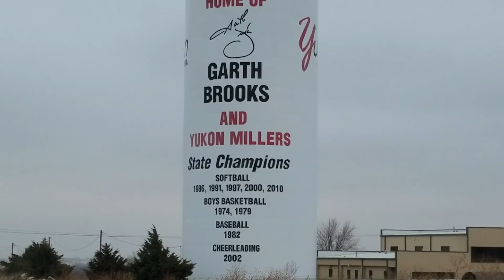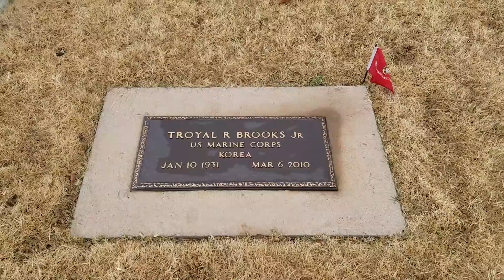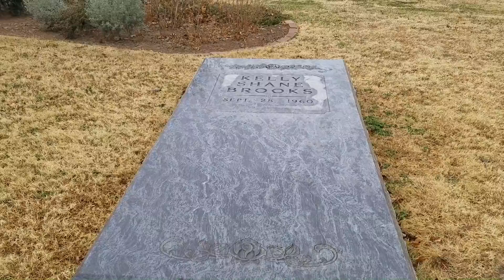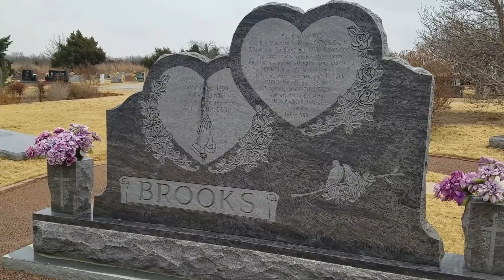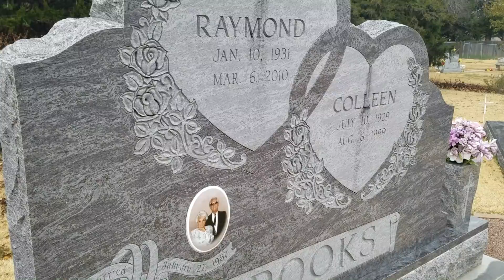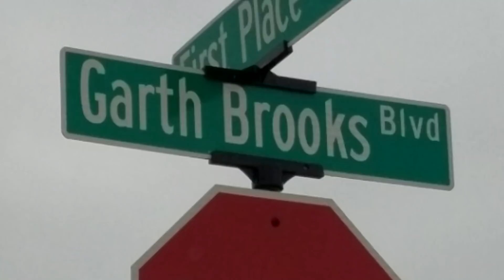Garth Brooks' Childhood Home & Future Gravesite!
Join me as we take a look at the home town of Garth Brooks.  Garth also has a gave location picked out next to his family.